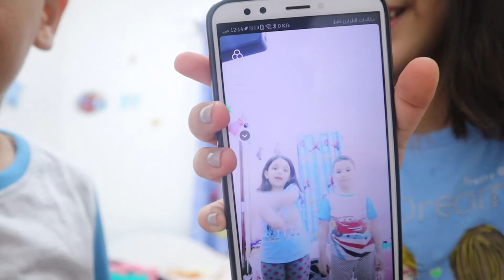SISTER VS BROTHER (SIS VS BRO) Daily Routine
This is where Adam and Seedra challenge each other in daily routine  fun videos! Challenges, gaming, and more!!

مرحبا بكم في قناتنا! هذا هو المكان الذي يتحدى فيه آدم وسيدرا بعضهما البعض في مقاطع فيديو روتينية ممتعة! التحديات والألعاب والمزيد !!
احرص على الاشتراك وسنراك في الفيديو التالي !!

GO AND FREEZE